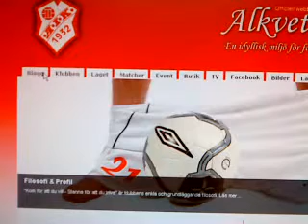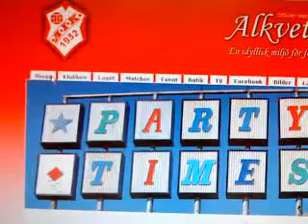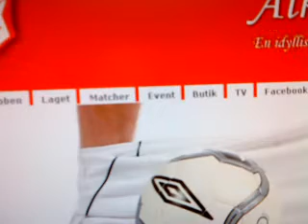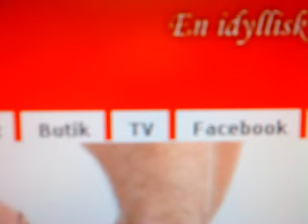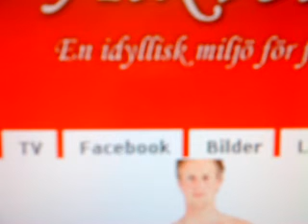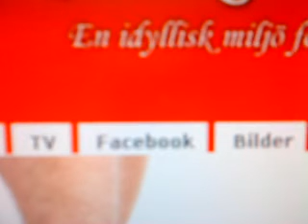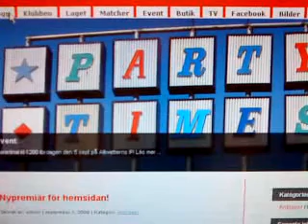Introduktionsvideo för 3G-version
Klubbens ordförande guidar dig genom den nya hemsidans menyer och förklarar sidans möjligheter och innehåll samt idéerna bakom fasaden.